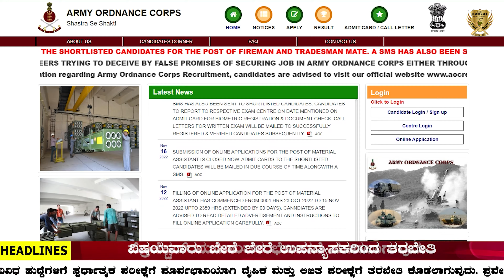Army Ordnance Corps Hall Ticket is Out - Find Out How to Get Yours!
Are you an Indian Army officer? If so, you may be eligible to apply for the Army Ordnance Corps (AOC)! In this video, we'll show you how to get your Army Ordnance Corps Hall Ticket and find out all the requirements you need to meet.

If you're an Indian Army officer and you're interested in joining the Army Ordnance Corps, then this video is for you! We'll explain everything you need to know about the Army Ordnance Corps and how to apply, so that you can get started on the path to a career in the Army Ordnance Corps!